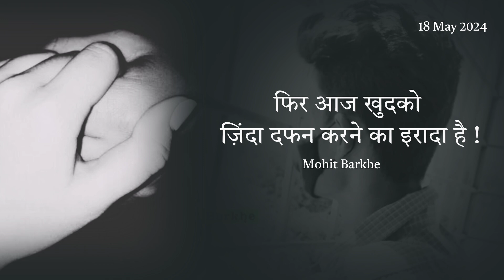Very Heart Broken Lines | Zindgi Maut Bann Gayi Haste-Haste ✨🖤" Mohit Barkhe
Uploading Date : 23 July 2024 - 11:38PM

18 May 2024 Ko Likha Tha ... & 22 May 2024 Ko ... woh Zinda Dafan Karne Ke Liye Aa Bhi Gaye. 🍀🖤✨